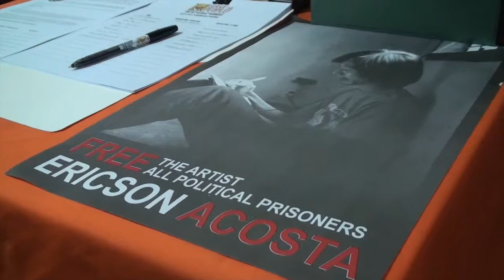Call for unconditional release mark artist Ericson Acosta's birthday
Last May 27, a year and three months after the illegal arrest of artist Ericson Acosta, family, friends and fellow artists mark his 40th birthday with a simple celebration of lugaw and the collective wish for his unconditional release from detention at the Calbayog provincial jail in Samar.

The fund raising activity was held at the UP Balay Kalinaw and was well participated with friends and celebrities taking turns in performing, giving updates on Ericson's case, and serving lugaw to guests.

Serve the People: Lugawan para sa Kalayaan was organized by the Free Ericson Acosta Campaign (FEAC) in cooperation with the Samahan ng mga Ex-Detainees Laban sa Detensyon at Aresto (SELDA). The call for the general, unconditional, and omnibus release not only of Ericson Acosta but all political prisoners in the country.

Karl Ramirez / Video Correspondent